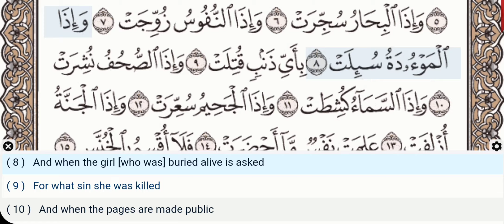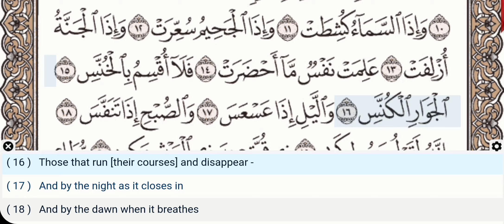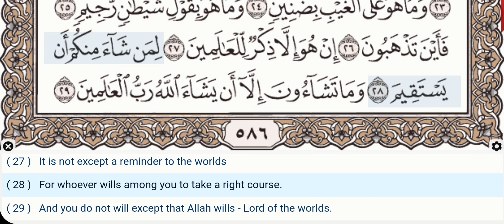81 - Surah At Takwir - Fares Abbad - Quran Recitation, Arabic Text, English Translation